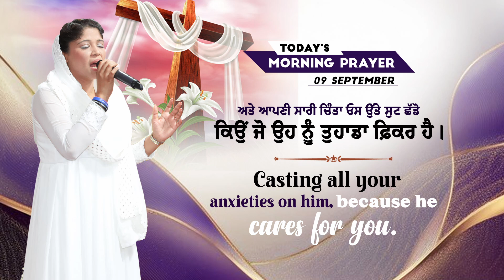MORNING PRAYER || ਸਵੇਰ ਦੀ ਪ੍ਰਾਥਨਾ || BY PASTOR REENA BHATTI || JOHNSON BHATTI MINISTRIES